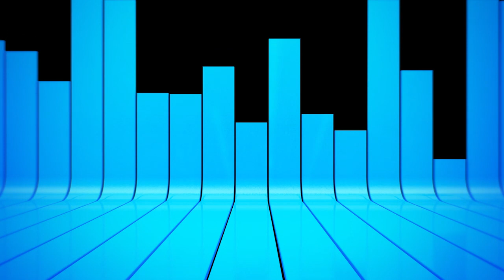CRAFT ATTACK STAFFEL 2?! STRESS IN MARCTOWN! CRAFT ATTACK #93 [HD]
► Ein Blick in die Beschreibung hilft immer:

Mit dabei in dem Projekt:
             De Hofnar - Hier Zonder Jou, Stan SB - Let This Go,     Psycho Crooks - Nostalgia
Texture Pack :  Verschiedene, meistens DokuCraft